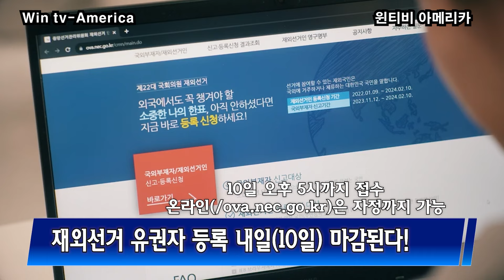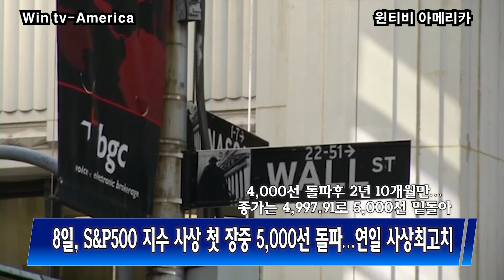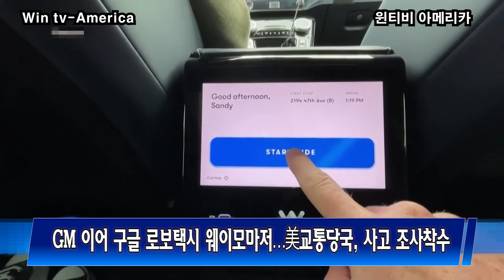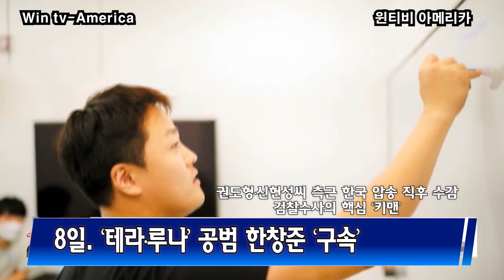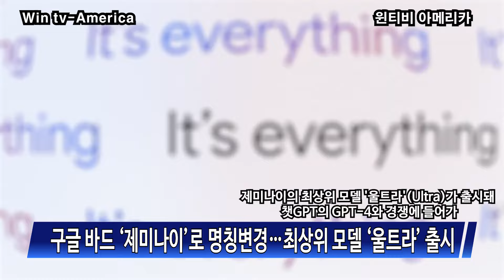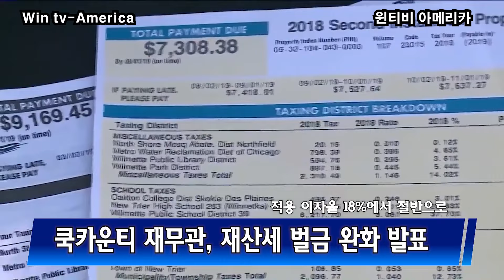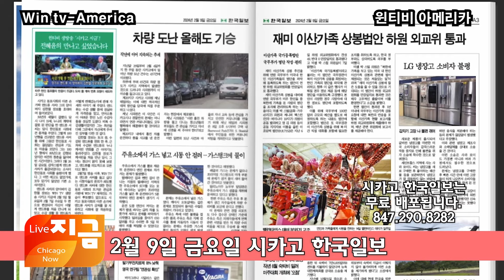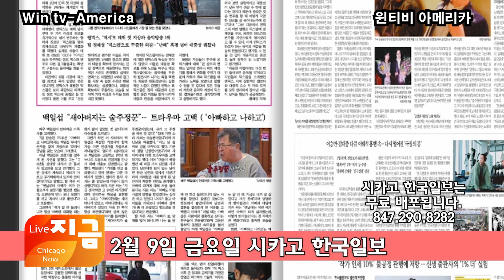쿡카운티 재무관, 재산세 벌금 완화[WIN-TV 아메리카 뉴스투데이 2월 9일] ‘테라·루나’ 공범 한창준 ‘구속’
시카고 한국일보 전자신문 보러 가기 아래 링크를 클릭 하세요

1.재외선거 등록  마감된다 ▶ 10일 오후 5시까지 현장접수
   자정까지 온라인 접수 가능
 2.S&P500 지수 사상 첫 장중 5,000선 돌파…연일 사상최고치
3.GM 이어 구글 로보택시 웨이모마저…美교통당국, 사고 조사착수
4.‘테라·루나’ 공범 한창준 ‘구속’
5.경관 폭행한 이민자들 공무집행 방해 등 기소
6.10일, 시카고한인문화회관 설 행사 시카고 심포니에서
7.시카고한인경제인협회 신임 제윤 회장 취임
8.구글 바드 ‘제미나이’로 명칭변경…최상위 모델 ‘울트라’ 출시
9.쿡카운티 재무관, 재산세 벌금 완화

신속한 정보. WIN TV 시카고 뉴스 투데이, 유튜브에서도 시청하세요.
본방송은 매일 오후 9시 DTV 24.5에서 방송됩니다.